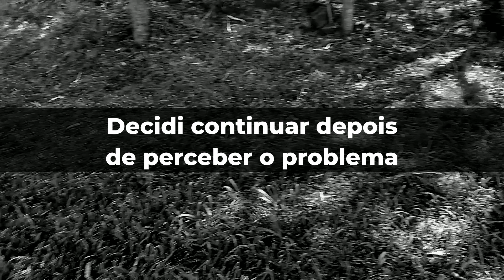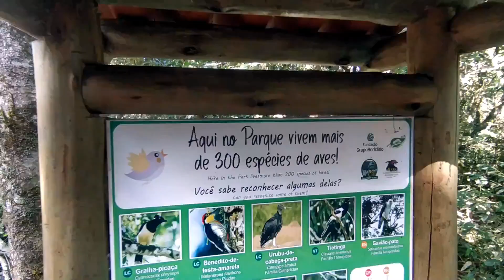QFS075 - Que dia difícil!!!😩 mas no final... 🤩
Siga a gente no Instagram